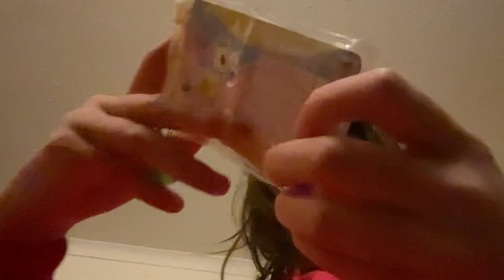Christmas special!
Come to the party!

This vid includes:

Good news
Kazoo playing
2 songs
Stocking opening
Pure joy
Unforgettable moments

Come now to ANDERSNG party!